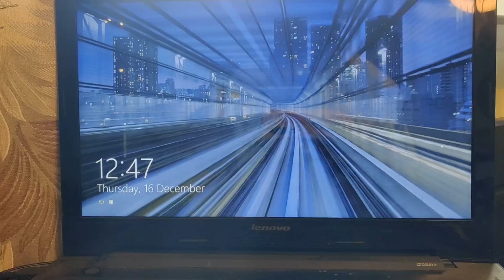STUDY WITH ME FOR FINALS 📖 | Aesthetic compilation 💪